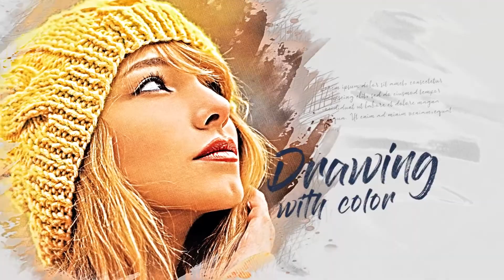Faces Romantic Sketchbook Slideshow AFTER EFFECTS Template Videohive 32589205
Hello, dear colleagues! Create a romantic sketchbook-style slideshow of your photos! Quickly and effortlessly! Use it for movie intros, Wedding slideshow, Youtube Channel Clips, Home Videos, Student projects or just for fun to impress your friends.

Project features:

Easy customization
Well Organized
Title color change
Help File Included
Photo and music track are not included